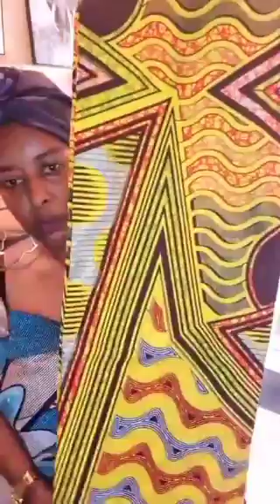Du pagne, La valeur africaine.Tenuesafricaine, nouvelle collection,nouvelletendance, Fashion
Du pagne, notre valeur africaine, Tenues africaine
Mode africaine , nouvelle collection de pagne pour
femmes
Salut la famille , j'espère que vous allez bien?
Dans cette vidéo nous avons une nouvelle collection de
pagne pour femmes 2023
nous avons commencé à faire la vente des
tenues, tissus en pagne et d'autres